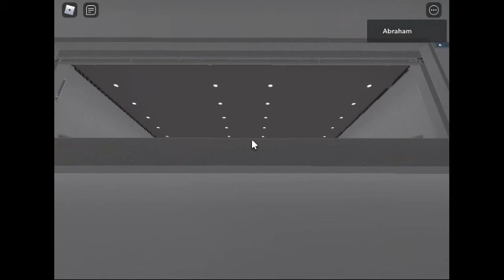Luxiar Freight Service Lift MR Elevator Testing In Roblox